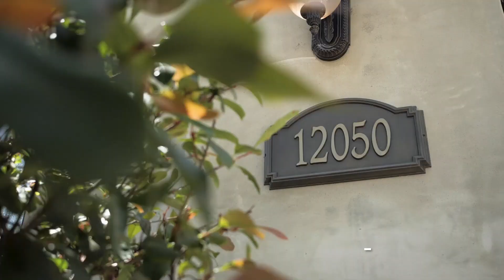Chernov Team | 12050 Guerin St #204 Studio City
Private, bright and recently updated 3 bedroom condo in Carpenter School District and the heart of Studio City; moments from the famed Farmer’s Market, Trader Joes and Ventura Blvd's trendy restaurants and shops. This spacious condo features elegant finishes and high end appliances appropriate for this Luxury Studio City complex. Arched entry leads to an open layout with an Entertainer's Kitchen overlooking the dining room, living room and the large double-door patio with its relaxing lush green canopy of trees. Master suite offers an ensuite bathroom and large walk-in closet. Two additional bedrooms and bathrooms are all well sized with ample closet and storage space. Even the common space hallway, elevator, and parking are elegantly designed and meticulously maintained. Earthquake insurance is included in dues. This tree-lined street is waiting to welcome you home.

12050 Guerin St #204, Studio City

3 Bed | 2.5 Bath | 2,000 SqFt